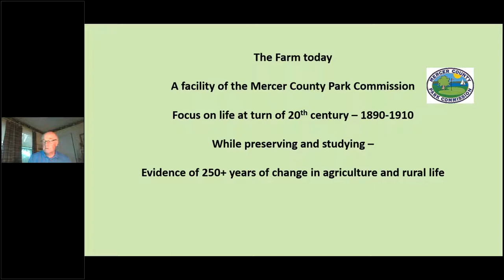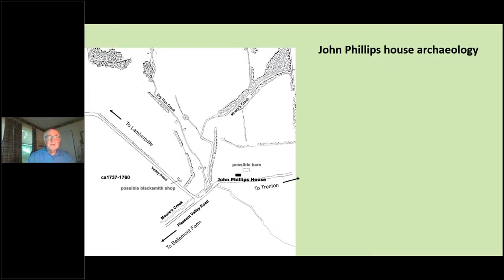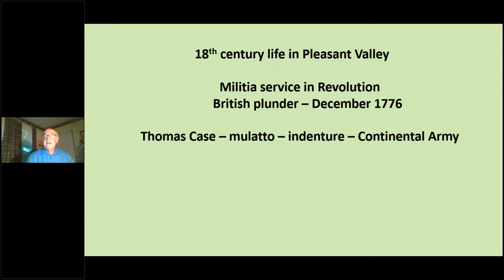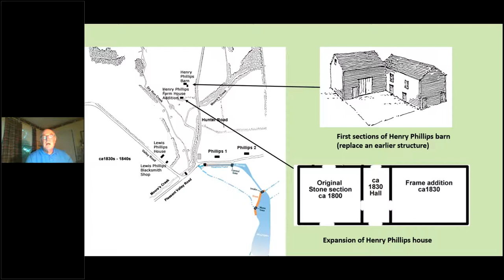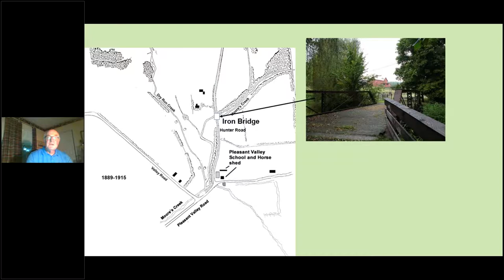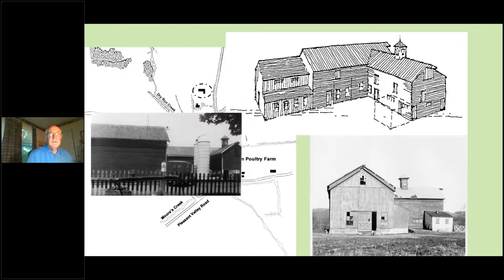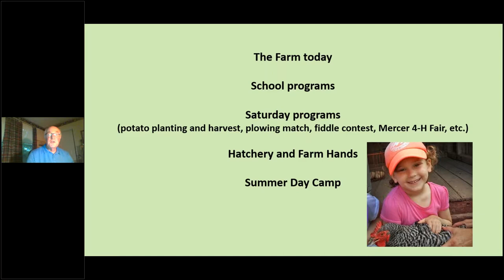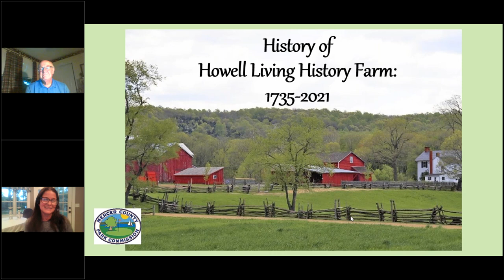History of Howell Living History Farm: 1735-2021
This presentation by Larry Kidder was made for our patrons on July 29, 2021.